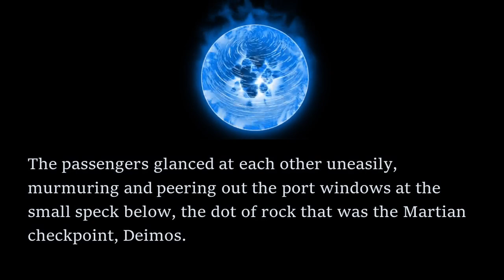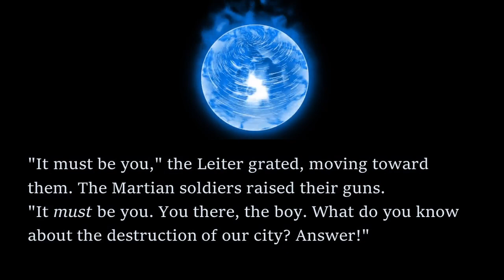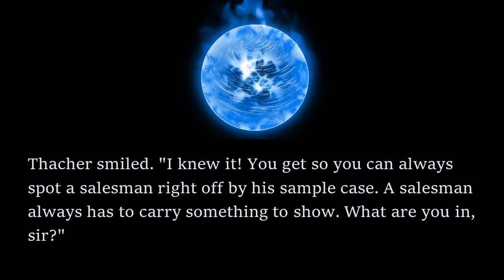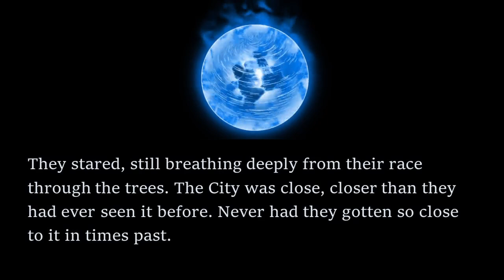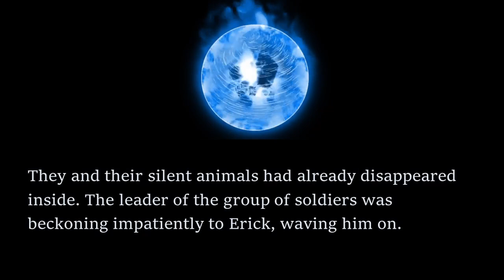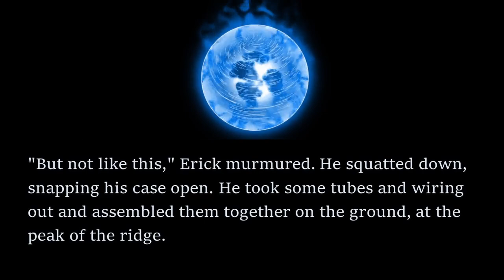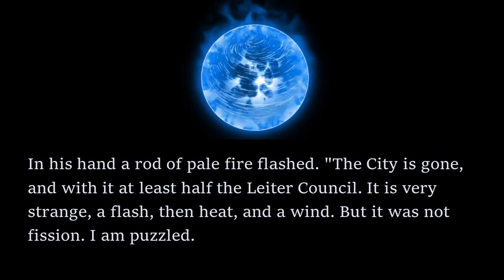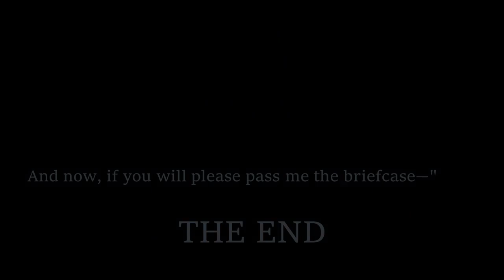COMPELLING Sci-Fi Read Along: The Crystal Crypt - Philip K. Dick | Bedtime for Adults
In this read along audiobook, I share an engrossing short story from one of the best, Philip K. Dick.

The story first appeared in the January 1954 edition of Planet Stories and is available as a public domain work on Project Gutenberg.

If you enjoyed listening, check out this puzzling short story: Felony - James Causey by clicking the